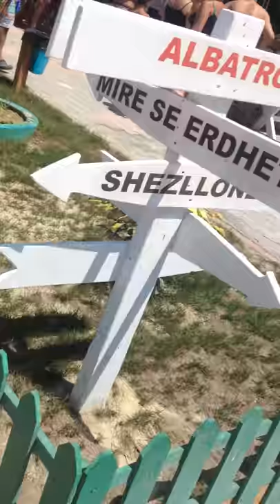Live nga spillea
Francesk gixhari